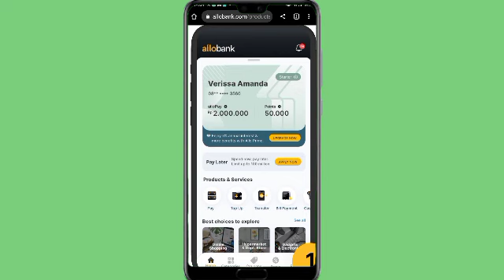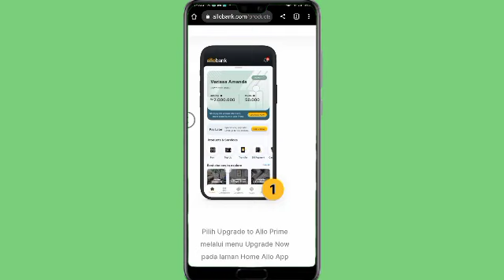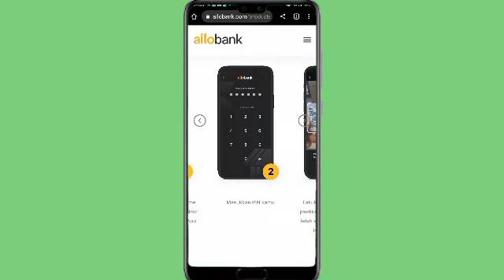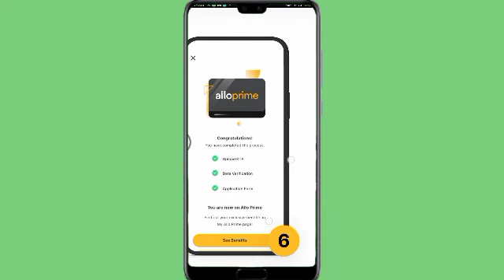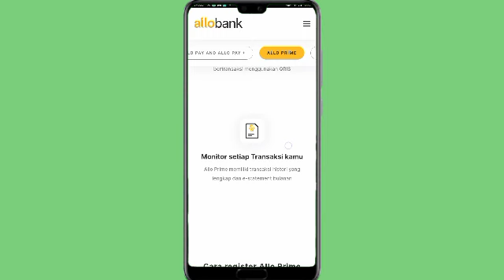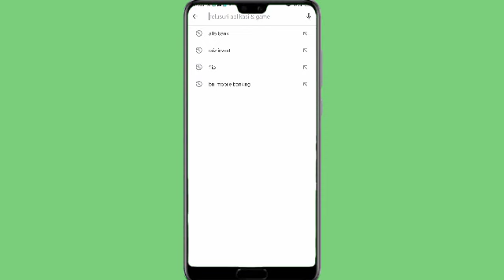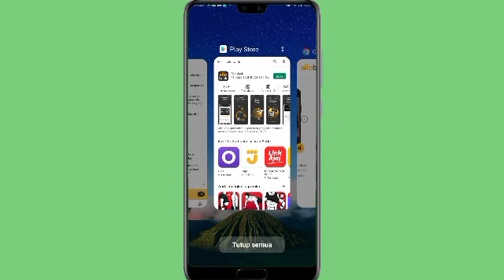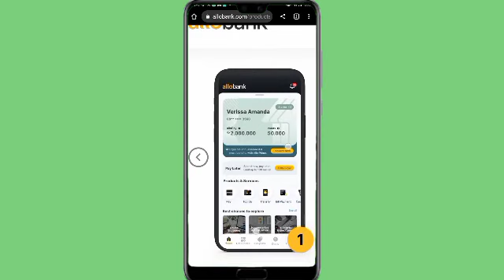EVENT ALLO BANK TERBARU, Daftar25K tanpa depo! event bank digital terbaru, CARA TUKAR POIN ALLO BANK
video ini membahas tentang event allo bank terbaru 2022, allo bank penghasil uang, cara upgrade allo bank, topik pembahasan di video ini : cara tukar poin allo bank / cara menukarkan poin allo bank, cara menukar poin allo bank, cara tukar poin di allo bank & cara menukar poin di allo bank. allo bank event.

rekomendasi aplikasi penghasil uang 2022 100% terbukti membayar
link download aplikasi dapatkan 10k dan 30k/reff
refferal : 5YOYNB
refferal : QFJU32
link event mingguan snack 2jt
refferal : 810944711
refferal : 01ANTGB68
link bonus 50k makmur
refferal : MULIAN

event allo bank sampai kapan? event allo bank hari ini, event allo bank di perpanjang,
allo bank aplikasi, apk allo bank, kendala allo bank saat ini : allo bank mentok di logo & allo bank tidak bisa di buka, all bank tidak bisa login, event allo bank, aplikasi allo bank atau Event Bak Digital Allo Bank Terbaru. allo bank apakah aman, allo bank digital, allo bank indonesia

penghasil saldo dana yang baru rilis
penghasil uang
apk penghasil saldo dana yang baru rilis
saldo dana dari aplikasi

cara mendaftar allo bank ! cara mendapatkan uang di allo bank, cara dapat uang di allo bank

event allo bank terbaru, cara cepat dapat uang di allo bank